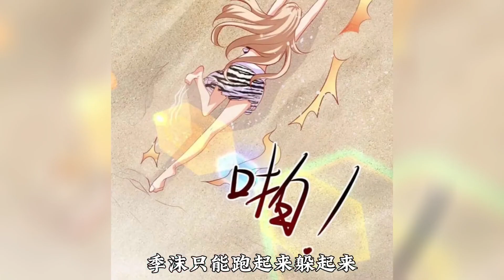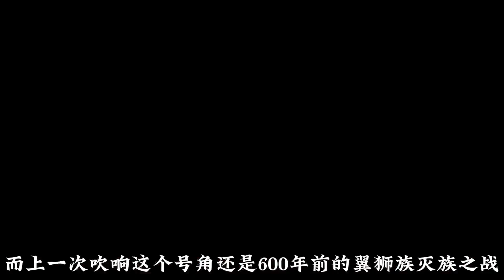女孩穿越到兽人世界，仅因为摔了一跤，族长鸣人吹响了灭族号角